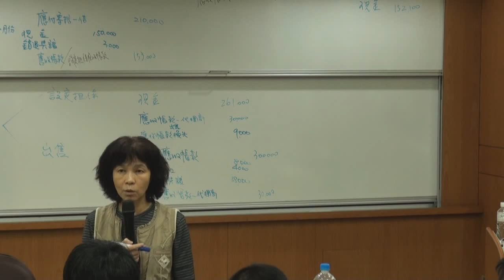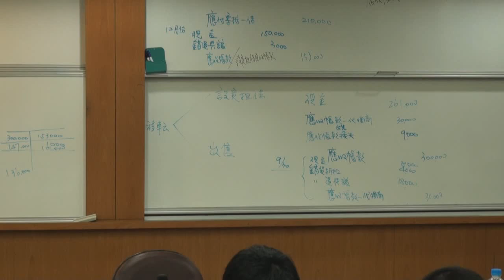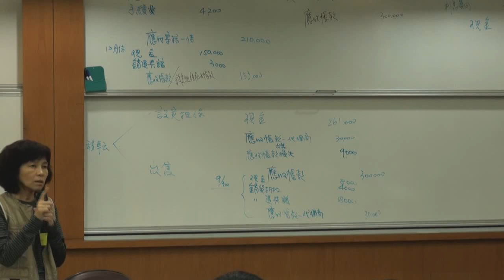《國立中山大學開放式課程》中級會計學(一) (林玉華老師) 35